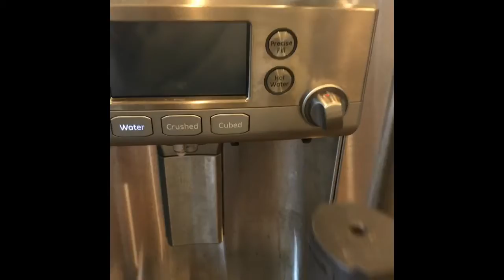Clean with me & shoulders pain storytime